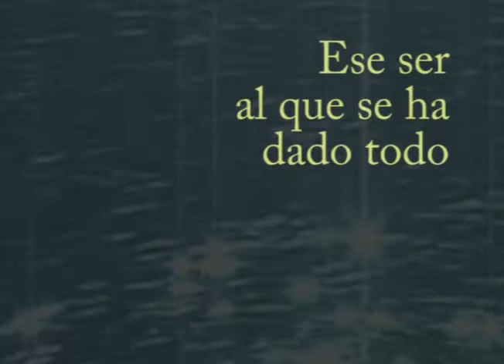Tu que vives en el faro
Citas de Maharaji (Prem Rawat)